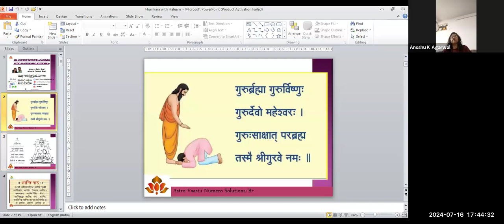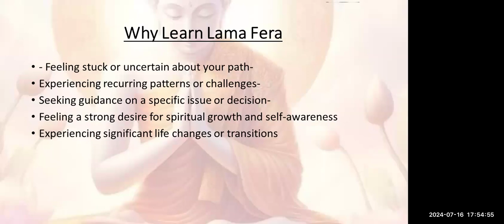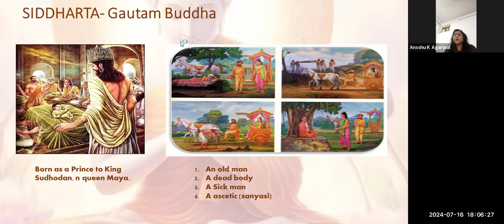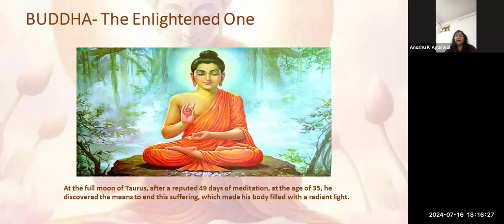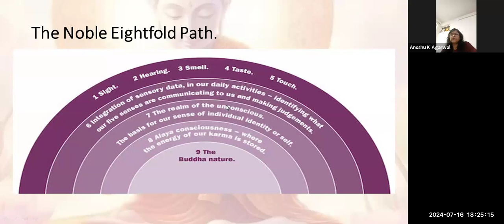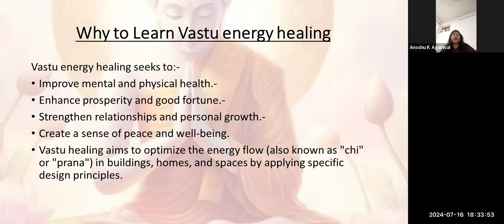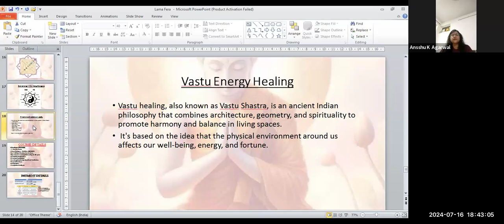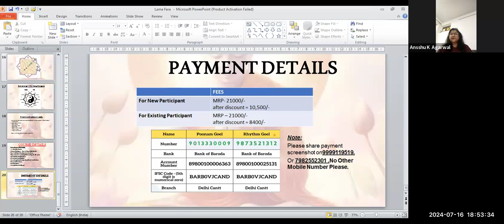Lama Fera Advance + Vaastu Energy Healing Free Session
By :- Grand Master Healer Ansshu K Agarwal Ji
3 Months Course

Course Details
✅ Duration - 3 month
✅ Class timing - Tue & Thu at 5:30pm
✅ Levels 1 , 2 (Master Level and Teacher Level)
✅ Notes & Video Recoding
✅ Registered Trust Certificate

Course Content
🦋Introduction to Lama Fera
🦋History n Lineage Buddha emerges
🦋 WHEEL OF LIFE, n how it effects YOU, how to scan the problems
🦋 Energies, Aura + Chakras
🦋Parameters for: students, healer’s n teacher’s, kit details + material details n how to use.
🦋 Lama fera healer level symbols (6)
🦋 General Healing- how to do healing of oneself n others.
🦋 Level - 1 : 1st Attunement (Book your time n day)
🦋ADVANCE: Master / Teacher Level`
🦋 Crystals – How to use them in healing
🦋 Lama Fera master level symbols (3)
🦋 2nd Attunement (Book your time n day).
🦋 Lama Fera Teacher Level Symbols (3)
🦋3rd Attunement (Book your time n day).
🦋 Live practice session
🦋 Removal of Black Magic/ Negativity from oneself /House/Factory
🦋Practice n Q n A.0
🦋21 DAYS _DAILY GUIDED SIDDHIKARAN

Lama Fera Vaastu Healing Advance
1). Understanding Vaastu concept.
2). Elements /planets / colours
3). Scanning vaastu defects
4). Types of healings.
5). Healings through symbols
6).Distance vaastu healing
6). Vaastu healing through energies
7). Healing black magic of home/ office/ factory/ land through Lama Fera.